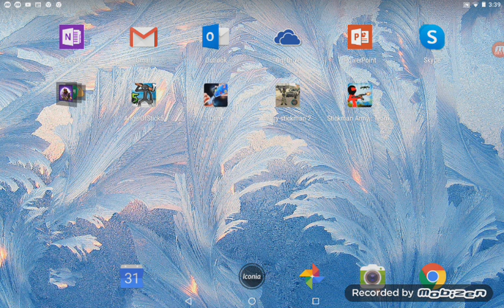Nuevo juego angerofstick5 juliantotally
Díganme  QUe  otro juego juege y que otra cosa aga